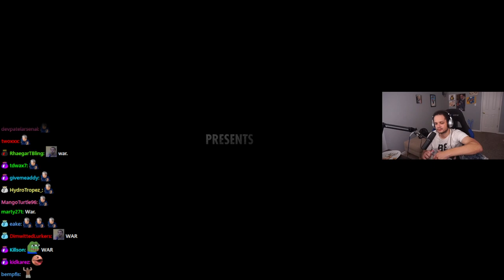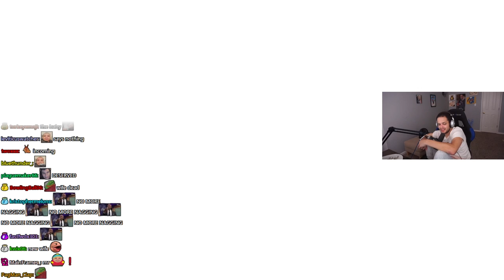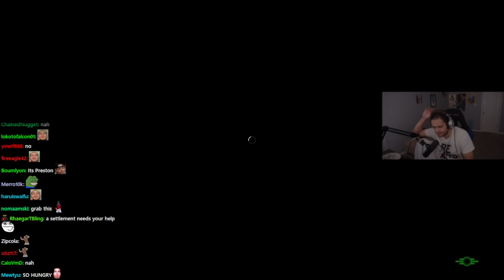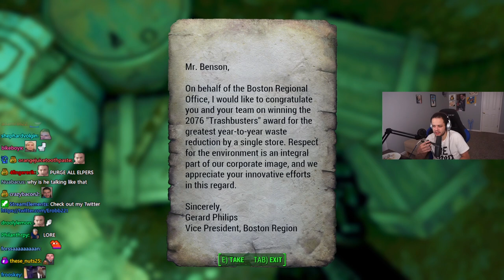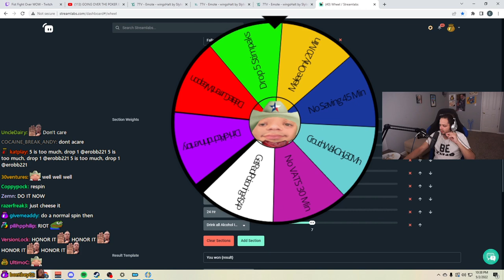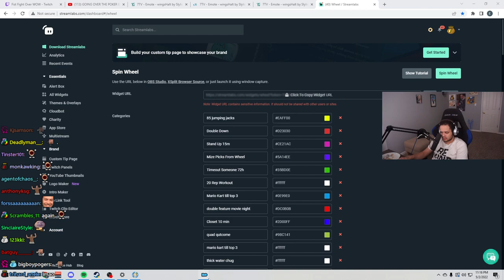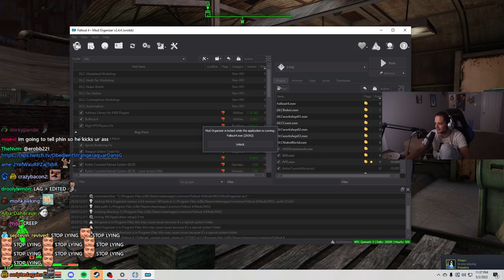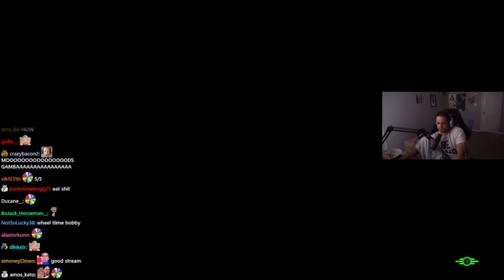[2/2] 2022-05-02 'another day another W'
Thumbnail at 0:09:14

0:00:00 Fallout 4
3:54:11 Outro